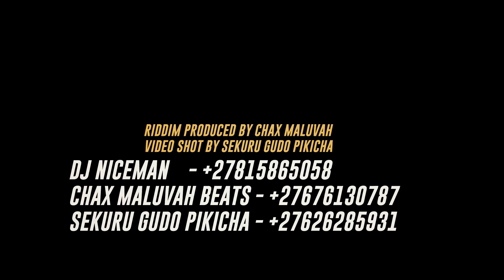DJ Niceman [Riddim Medley] Produced by Chax Maluvah Beats.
Shot by Sekuru Gudo Pikicha.